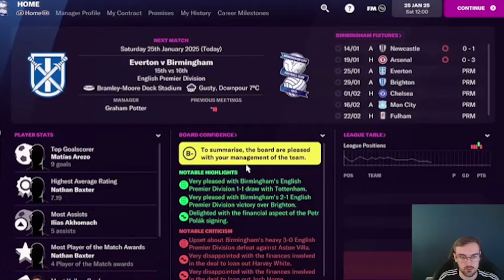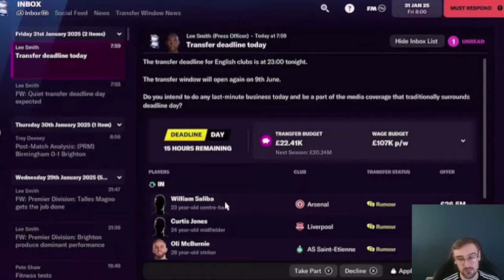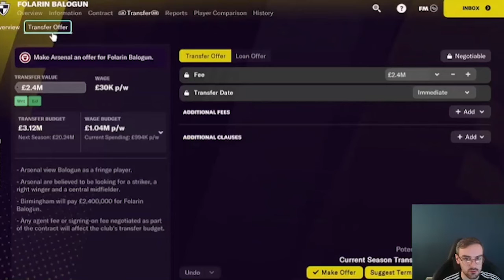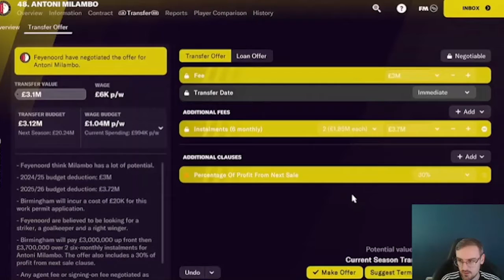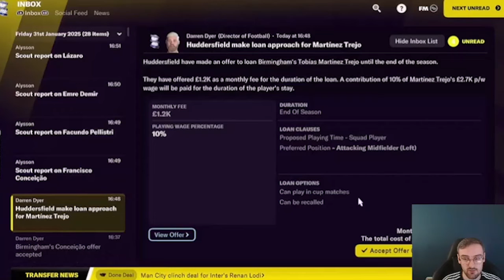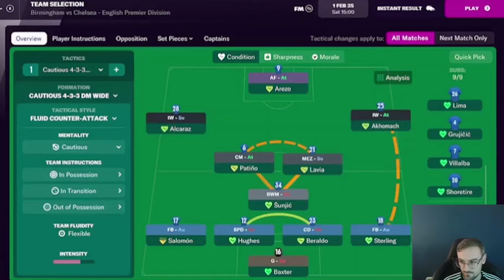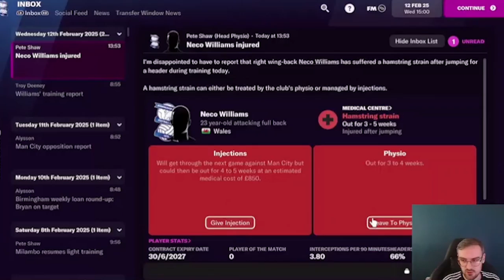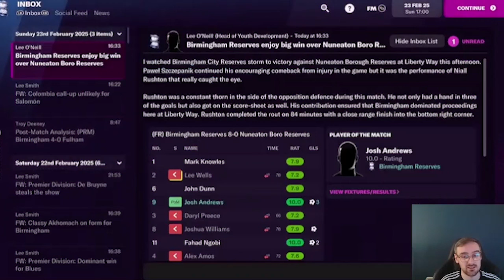#29 JANUARY DEADLINE DAY! - FM22 BLUES CAREER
In episode 29 deadline day is here and we try to make some last minute transfers to secure Premier League safety.